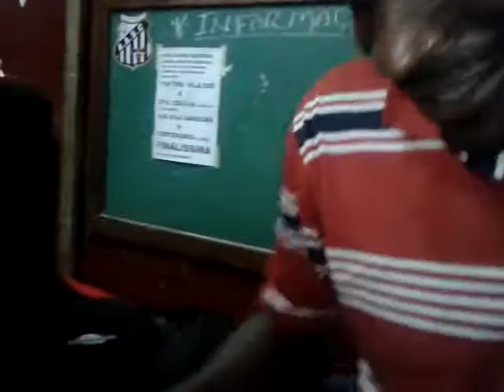Composição ao vivo na Festa da Praça.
pagode domingo emerson brasa